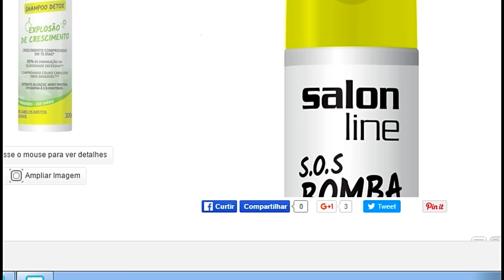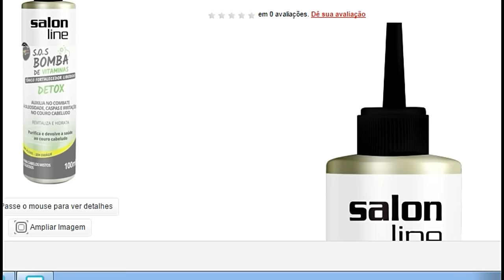LANÇAMENTO DETOX DA SALON LINE - POR NEYMARA LIMA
Hello meus amores Shampoo S.O.S Bomba Detox e Tônico S.O.S Bomba Detox.
A Salon Line sempre arrasando nas novidades e eu tinha que vir aqui mostrar um pouquinho pra vocês.
Espero que gostem da novidade.

Instagran: Neymara Lima

Página do Facebook: Cachos de Volta com Neymara Lima